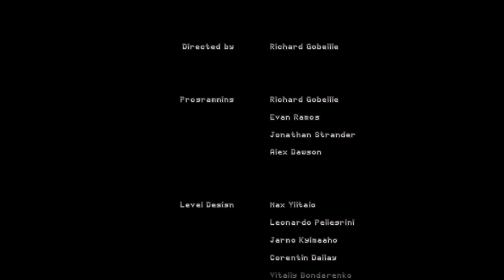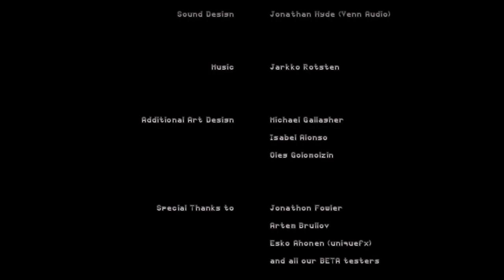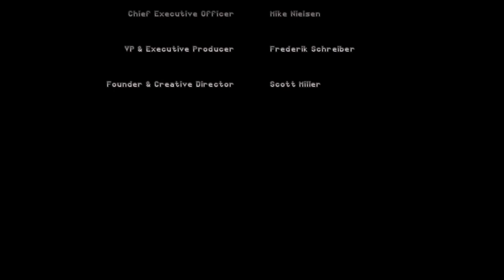Ion Fury OST by Jarkko Rotsten-Full Album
All rights and properties go to 3Drealms and Voidpoint for the game.

Time Stamp
0:0:00 -Starters
1:24 -Correded 192
8:19 -Access
14:30 -Game Electro
20:14 -Dubbish
24:50 -Selektor
28:59 -Preboss
30:01 -Inyour
35:12 -Genesize
42:41 -Bango
47:12 -Bossish1
49:23 -WorldBuilder
53:22 -Solid
58:10 -Discrete
1:02:03 -Bossish2
1:04:41 -Elcrapo
1:10:24 -Spotter
1:10:43 -Slickstreet
1:21:15 -Metro Sneaky
1:27:55 -Broken System
1:33:22 -Bossish3
1:36:03 -Rewarded
1:43:11 -Something
1:48:43 -Lemansion
1:53:52 -Quadrature
2:01:36 -Maiden
2:06:23 -Bossish4
2:08:35 -Antistatic
2:12:20 -Endgame
2:13:25 -VictorX
2:16:51 -Moodier